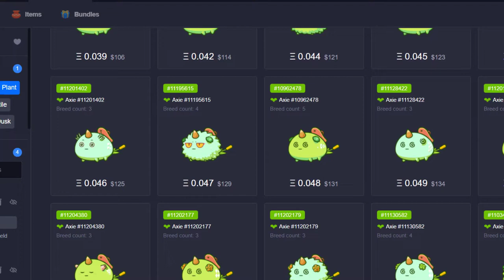PLANT MOSQUITO HATSUN PLAYS BY aRGie I MMR 2932 SEASON20 GAMEPLAY | AXIE INFINITY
✅Please follow for Axie Florence!✅